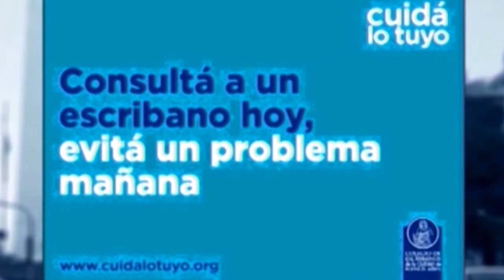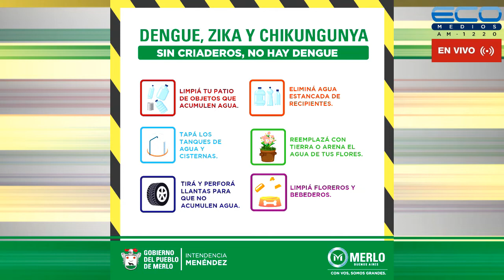ENTRE USTEDES Y NOSOTROS con Dr. Enriquez, Dr Osvaldo Sammartino 26-10-2022